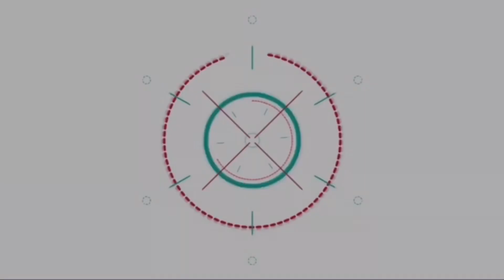ลูกกตัญญู คริส พีรวัส เปย์แม่วันเกิด โปรเจกต์ต่อไปสร้างบ้าน!! ให้พ่อแม่ | ติ่งบันเทิง